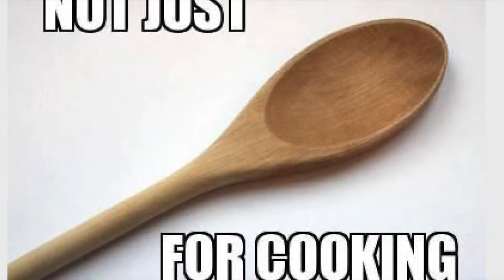You Know You're Greek... Part 1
This video helps you know if you're Greek. Being Greek does not depend on where you're born, but having the Greek spirit and lifestyle. This is narrated by Papou Giorgo, whose wisdom is well known in many many circles. Enjoy!